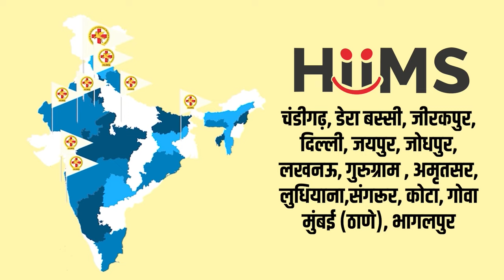Ayurvedic treatment for liver cirrhosis | Liver Disease | Hiims Hospital | Patient Reviews | Dr BRC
In this video, we will be discussing the benefits of Ayurvedic treatment for liver cirrhosis and how Panchakarma therapy can improve liver function.

Liver cirrhosis is a serious condition that can lead to liver damage and failure if not properly treated. While conventional treatments exist, Ayurvedic treatments have been shown to effectively manage liver cirrhosis and improve liver function.

At HIIMS Hospital, we offer a range of Ayurvedic treatments for liver cirrhosis, including Panchakarma therapy. Panchakarma therapy is a natural detoxification treatment that utilizes herbal remedies, massage, and herbal steam baths to remove toxins from the body and improve liver function.

In this video, our experts will discuss how Ayurvedic treatment can help prevent and manage liver cirrhosis, the benefits of Panchakarma therapy in liver treatment, and other natural therapies available for liver health.

If you are looking to learn more about Ayurveda, natural therapies, and liver health, this video is a must-watch.

𝐊𝐢𝐝𝐧𝐞𝐲 𝐃𝐢𝐬𝐞𝐚𝐬𝐞
𝐋𝐢𝐯𝐞𝐫 𝐃𝐢𝐬𝐞𝐚𝐬𝐞
𝐂𝐚𝐫𝐝𝐢𝐨 𝐃𝐢𝐬𝐞𝐚𝐬𝐞
𝐃𝐢𝐚𝐛𝐞𝐭𝐞𝐬
𝐇𝐲𝐩𝐞𝐫𝐭𝐞𝐧𝐬𝐢𝐨𝐧
𝐂𝐚𝐧𝐜𝐞𝐫
𝐠𝐚𝐬𝐭𝐫𝐨𝐢𝐧𝐭𝐞𝐬𝐭𝐢𝐧𝐚𝐥 𝐝𝐢𝐬𝐞𝐚𝐬𝐞

✅ Dehradun

𝐒𝐞𝐫𝐯𝐢𝐜𝐞𝐬
𝟏. 𝐇𝐨𝐭 𝐖𝐚𝐭𝐞𝐫 𝐈𝐦𝐦𝐞𝐫𝐬𝐢𝐨𝐧 (𝐇𝐖𝐈) 𝐓𝐡𝐞𝐫𝐚𝐩𝐲 – The patient is made to sit in a bathtub (dialysis tub) filled with hot water. This process helps the blood in the patient’s body to flow from his feet upwards and accumulate around his kidney area.

𝟐. 𝐇𝐞𝐚𝐝 𝐃𝐨𝐰𝐧 𝐓𝐢𝐥𝐭 (𝐇𝐃𝐓) 𝐓𝐡𝐞𝐫𝐚𝐩𝐲 – Here the patient is made to lie down at a tilted position with his head and abdomen at a lower angle than the lower body. This helps the blood to flow upwards and collect around the kidney area, providing access to the live residual nephrons of the body.

𝟑. 𝐃𝐈𝐏 𝐃𝐢𝐞𝐭  –The patient is prescribed a specific diet that helps in the regeneration of nephrons in his kidney, thus, helping his body to cure itself without external support.

4 .𝐏𝐚𝐧𝐜𝐡𝐚𝐤𝐚𝐫𝐦𝐚 - Panchakarma is a traditional Ayurvedic therapy consisting of five different cleansing and rejuvenation procedures aimed at eliminating toxins from the body, restoring balance to the doshas, and promoting overall health and well-being. These procedures include massage, herbal treatments, enemas, and nasal irrigation.

5.𝐇𝐞𝐚𝐥𝐭𝐡 𝐈𝐧𝐬𝐮𝐫𝐚𝐧𝐜𝐞 - Hiims hospital offers a range of facilities including Ayurvedic treatment. With tie-ups with Ayushman health insurance and Arogya sanjivani, patients can avail free treatment and quality care.